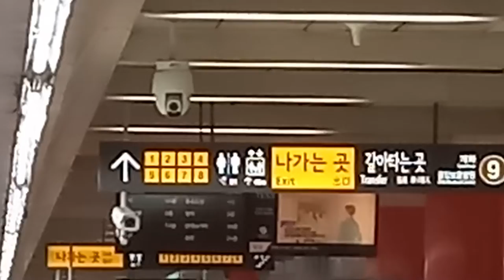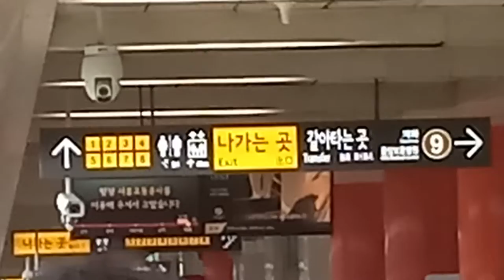서울교통공사 8호선 석촌(한솔병원)역 암사행 진입 안내방송 도착, LCD(1)